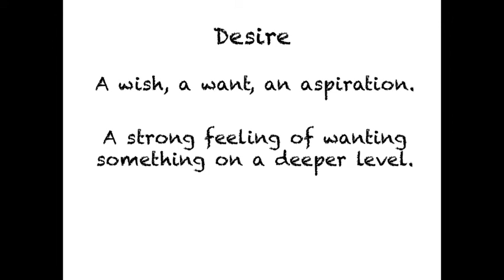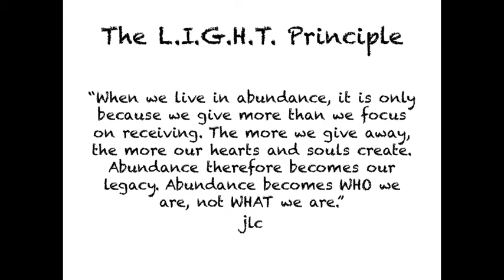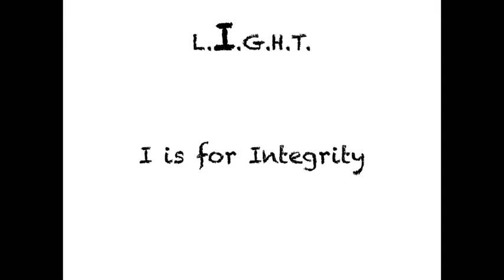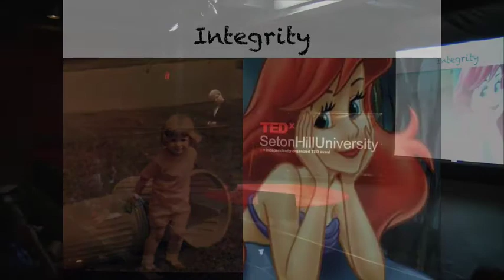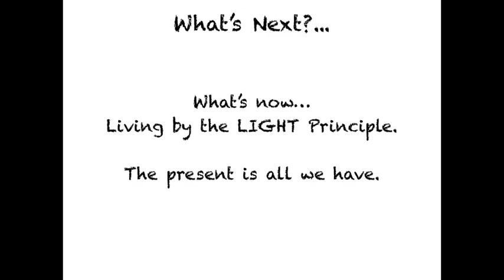Desiring more -- the L.I.G.H.T. principle: Jen Croneberger at TEDxSetonHillUniversity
Jennifer is the President of JLynne Consulting Group, LLC and is a motivational speaker, coach and published author. She was interviewed four different times by 6ABC's Action News, was selected as the Chester County Chamber of Business and Industry's Female Business Leader of the Year for 2009, and is a member of the Golden Key International Honour Society. Jennifer serves as an annual speaker at the University Of Tennessee and has spoken at some of the largest coaching conferences in the country. She has been on the TEDx stage before, chosen as one of six TEDx speakers at Gettysburg College in 2013. As a strong member of her community, she is an Ambassador for the Girls Take Charge Leadership Program, speaks in her local schools often, and has served as the Education and Publications Committee Chair for the NFCA (National Fastpitch Coaches Association). Jen was consulted by MTV's show "MADE" as a fear coach for one of it's TV subjects in the fall of 2007. She writes for various publications and published her first book in December of 2012, These Five Words Are Mine.